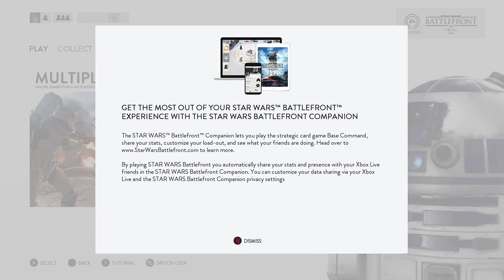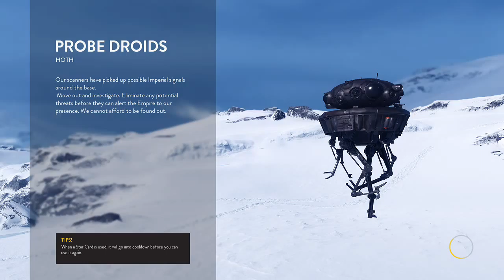STAR WARS Battlefront | Tutorial/Drop pod gameplay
*Some audio has been removed.

10 hour trial of Star Wars Battlefront, I play part of the tutorial and a quick online game.